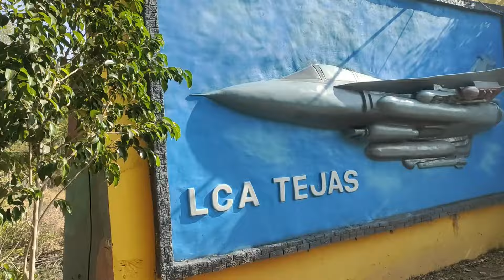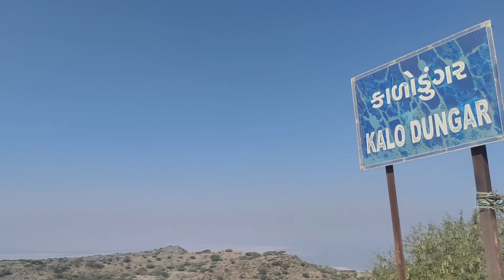familytour રક્ષકવન અને કાળા ડુંગર ની મુલાકાત 🤗☺️🫶